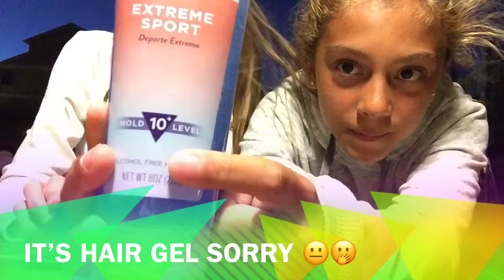No Glue Slime Recipes